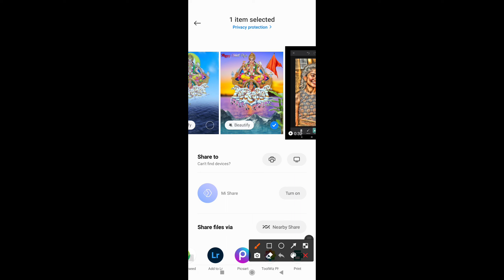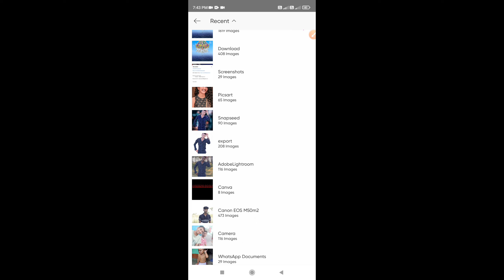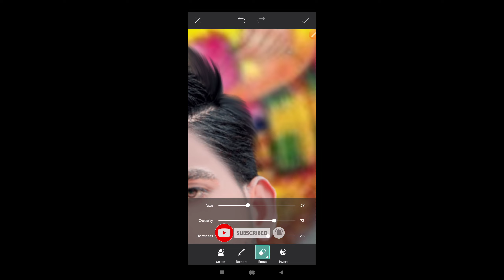Chhath Puja Photo Editing 2022 ||Chhath Puja Special Photo Editing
Chhath Puja Photo Editing 2022 ||Chhath Puja
Special Photo Editing || Chhath Photo Editing

                   Channel  - Apna Editor

Your Quaris -